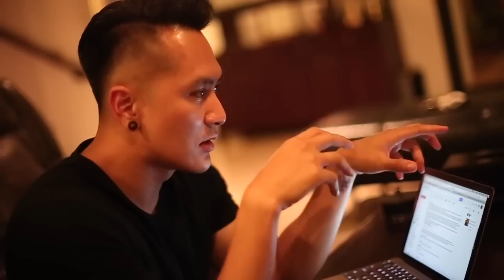ASKDemian no.1 | EverydayDemian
jawaban dari magic lovers yang udah bertanya lewat FacebookFanPage gw, ini jawaban dari pertanyaan pertama..